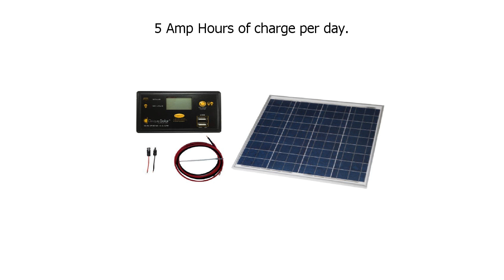Special Discount on Grape Solar GS 50 KIT Off Grid Solar Panel Kit, 50W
Grape Solar GS 50 KIT Off Grid Solar Panel Kit, 50W